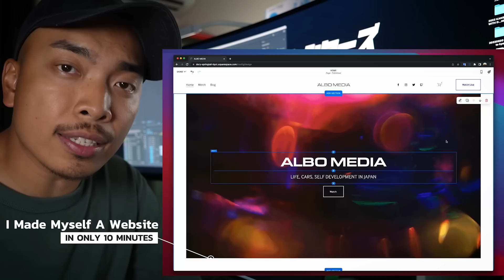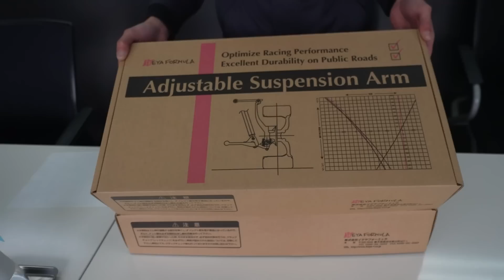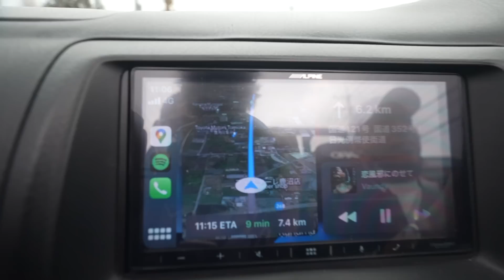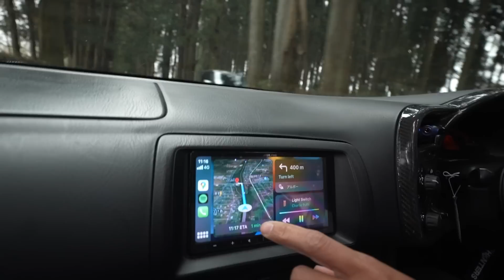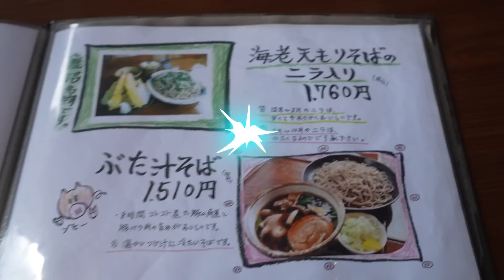Visiting Ikeya Formula: Japan's Legendary Maker Of Suspension Components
In this episode, I visited Ikeya Formula, one of the legendary suspension component makers like Cusco.